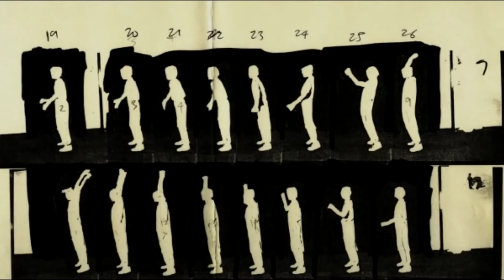Nos Bastidores Prince of Persia 1989 Making of